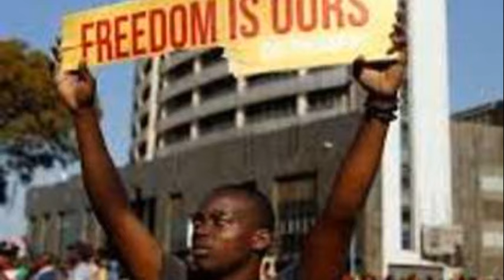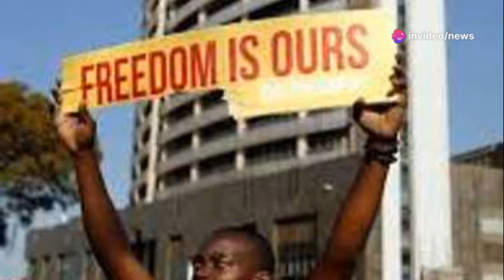Mnangagwa Panic Over SADC Summit Protest ✊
Watch as Mnangagwa panics over SADC Summit protest ✊. Get the latest news on the protest and the reaction from Zimbabwe's president.
Watch as Mnangagwa panics over the upcoming SADC Summit protest! Get the latest news and updates from SABC news and ZTN news in this video. Mnangagwa SADCProtest ZTNNewsWatch as Mnangagwa panics over a protest at the SADC summit in this breaking news update. Mnangagwa SADC protest newsMnangagwa Panic Over SADC Summit Protest ✊nelsonchamisa cccZimbabwe godisinit mnangagwa zimbabwe zanupf emmerson news nelson zanupf zimbabweelections emmersonmnangagwa zimbabweelections2023 byelection2023 tendaibiti CHAMISA HAASI KUTYA ZVAITWA NACHAMISA HAASI KUTYA ZVAITWA NA TSHABANGUCHAMISA HAASI KUTYA ZVAITWA NA TSHABANGU PANECHAMISA HAASI KUTYA ZVAITWA NA TSHABANGU PANE PAAKUTYA ZVAITWA NA TSHABANGU PANE PAAKATAIKAKUTYA ZVAITWA NA TSHABANGU PANE PAAKATAIKA 😳 CCC CHAMISA ATAURA KUTI AVE KUPINDA PACHIGARO 😳CCC CHAMISA ATAURA KUTI AVE KUPINDA 😳ed mnangagwaZim New Live YTSccc chamisa yaita report on zimbabweSADC YAZOSVIKA, SECRETARY SERIOUS ABOUT RE ELECTIO elections,pabooster tvccc chamisasadc yati fresh electionsrumbidzai tvccc chamisa avhundutsa zanuzbc newstaffy themansadc reportSadc on zim election Sadc reportzbcTaffy ThemanSadc yati ngapinde mukomanaSadc yaramba kuti mnangagwa apinde pahuchairmanSabc😳Zbc newsZim News Live YTSkulliant tvIZVI NDOZVAPA CHAMISAIZVI NDOZVAPA CHAMISA MUKANAIZVI NDOZVAPA CHAMISA MUKANA WEKUPINDAIZVI NDOZVAPA CHAMISA MUKANA WEKUPINDA 😳CCC YAWANA MUKANAED MNANGAGWAMUKADZI WACHIWENGA😳CCC CHAMISA YAITANHEMHA DZA TSHABANGUCCC AMOS CHIBAYA AZOPEDZERACCC AMOS CHIBAYA AZOPEDZERA TSHABANGUCCC AMOS CCC AMOS CHIBAYA AZOPEDZERA TSHABANGUsengezo tshabanguCHABVONDOKA KU ZANU,CCC YANUNURA VANHUCCC YANUNURA VANHU FROM ZANUMA MP E ZANU PF AKUTOFUNGACHAMISA ASIMBISACHAMISA ASIMBISA CCCChamisa latestEd mnangagwaSadc final reportNHEMHA DZA TSHABANGU DZABUDITSWA PACHENA NE CCC 😳Chabvondoka ku zanu pf SADC yati fresh electionsCCC CHAMISACCC CHAMISA APIHWACCC CHAMISA APIHWA MUKANA CCC YAJAMUKACCC FADZAI MAHERECCC FADZAI MAHERE AZOWUDZALEGEND JOB SIKHALA ASIMUDZIRWAMAPURISA CHOKWADI CHINORWADZA 😳NewsSADC on zimztn newssadc on zim elections nelson chamisaFadzai mahere akandwa panze pe parliament nepoliceMapurisa akanda mamp e ccc panzeCcc chamisaGAMBAKWE MEDIAHStvLive ZimKulliant TvMBIRE TVPaBooster TvRumbidzai TvTshabangu interviewZbcZim newsZanu PfZimbabwe by elections 2023 resultsZimbabwe newsZtn newssabc newssadcsengezotshabanguzanu pfzim news live ytsNYAYA YE SADC FINAL REPORT PATABLE 😳tshabanguTSHABANGUCCC chamisaZtvZimbabwe by elections todayCCC yave ne moto mubhurugwaSadc on zimtshabanguCCC YAPINZA ZANU PF CHANDO 😳Chamisaalso watch these videos elections,zimbabwe elections 2023,zimbabwe elections 2023 live,zimbabwe elections 2023 latest news,zimbabwe elections 2023 date,zimbabwe elections 2023 latest,zimbabwe elections 2023 live updates,zimbabwe elections latest,zimbabwe elections live,zimbabwe elections 2023 live results,zimbabwe elections prophecy,zimbabwe elections announcement,zimbabwe elections and sadc,zimbabwe elections analysis,zimbabwe elections announcement live,zimbabwe elections al jazeera,zimbabwe elections analysis today,zimbabwe elections announcement 2023,zimbabwe elections 2023 al jazeera,zimbabwe after elections,zim elections announcement,al jazeera zimbabwe elections,au report on zimbabwe elections 2023,au on zimbabwe elections,afrobarometer zimbabwe elections 2023,about zimbabwe elections,au report on zimbabwe elections,african union on zimbabwe elections,aljazeera live tv news english zimbabwe elections,anc on zimbabwe elections,america on zimbabwe elections,zimbabwe elections bbc,zimbabwe elections bbc news,zimbabwe elections bulawayo,zim by elections results today,zimbabwe elections 2023 bbc,zimbabwe elections 2023 bbc news,zimbabwe elections 2023 bulawayo,zim elections 2023 bbc,zimbabwe election breaking news,zimbabwe elections 2023 breaking news,bbc news zimbabwe elections,bbc zimbabwe elections,bbc zimbabwe elections 2023,breaking news zimbabwe elections,bbc news zimbabwe elections 2023,bbc news live zimbabwe elections,british parliament on zimbabwe elections,bbc news live today zimbabwe elections,bbc news zimbabwe elections today,prophet bushiri on zimbabwe elections,zimbabwe elections counting,zimbabwe elections campaign,zimbabwe elections ccc,zimbabwe elections chatham house,zimbabwe elections campaign 2023,zimbabwe elections candidates,zimbabwe elections cnn,zimbabwe elections current news,zimbabwe elections commission,zimbabwe elections current results,current situation in zimbabwe elections